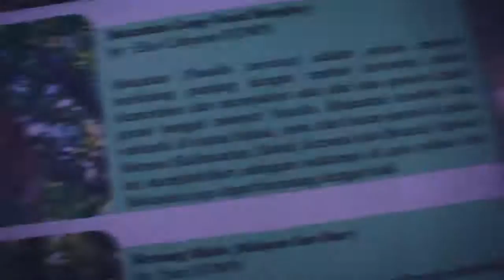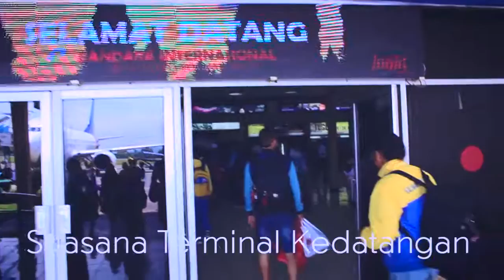Vlog Penerbangan dengan Sriwijaya Air route Balikpapan ke Jogjakarta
Video kali ini adalah Vlog Penerbangan dengan menaiki Sriwijaya Air route Balikpapan ke Jogjakarta, pada penerbangan kali ini pesawat yang digunakan adalah jenis Boeng 737-800.